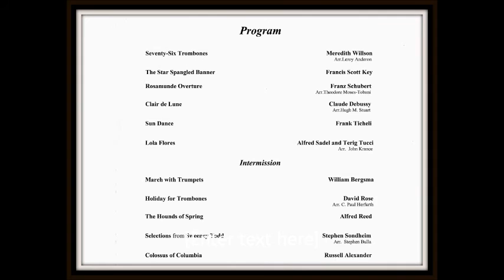Waldwick Band Concert 11-13-16 Part 1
The Waldwick Band's first concert of the 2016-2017 concert season. Recorded on November 13, 2016 at The Village School in Waldwick.

Seventy-Six Trombones (arr. Anderson)
The Star Spangled Banner
Overture to Rosamunde (Schubert)
Clare de Lune (Debussy)
Sundance (Ticheli)
Lola Flores (Sadel & Tucci)